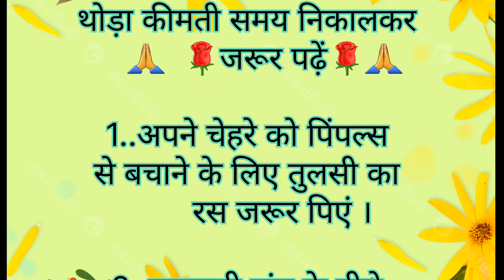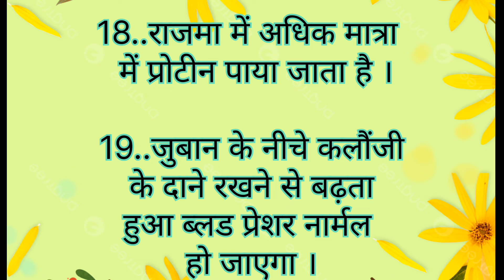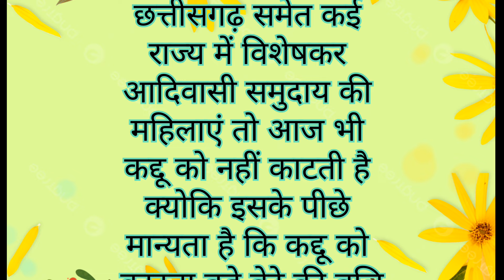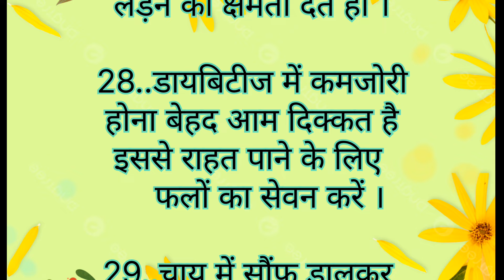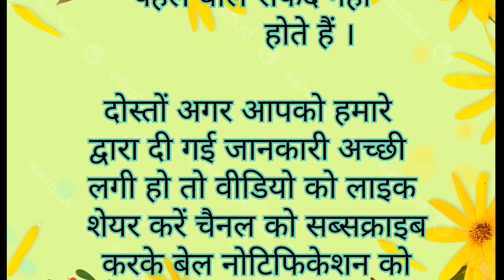32 Best tips and hacks Suvichar lessonable quotes#kitchen tip#viral#healthtips achevichar trend#167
32 Best tips and hacks Suvichar lessonable quotes#kitchen tip#viral#healthtips

45 घ्यान रखने योग्य बातें Suvichar lessonable quotes

MaaYehKaiseKarun
health tips
home remedies
motivational
health care tips
gharelu nuskhe
healthy tips
beauty tips
घरेलू नुस्खे
home tips
tips and tricks Point
tips
ache Vichar
tips and tricks
Lessonable quotes
lessonable quotes
health care